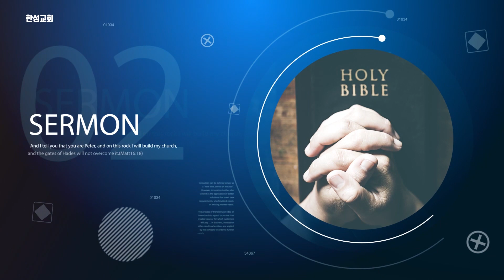주의 집을 사모하는 자의 복 (시편 84:1-4) - 도원욱 담임목사 - 2020.04.26